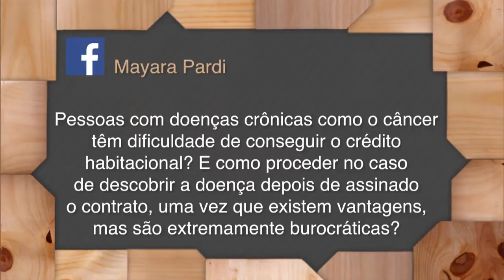Programa responde perguntas a respeito de crédito habitacional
SAIBA MAIS - 11.11.16: O sonho da casa própria é comum para muitos brasileiros, mas os altos preços dificultam essa realização. O diretor de Habitação da Caixa, Teotonio Rezende, tira dúvidas sobre financiamento.